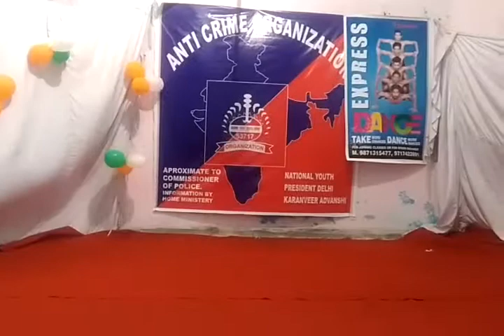Anti crime Organization | Happy Independence Day |-2